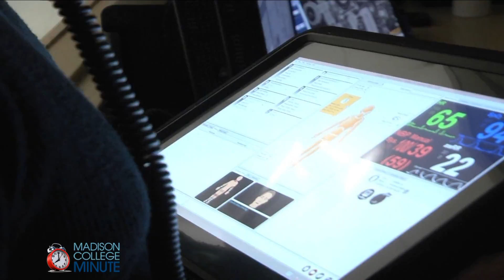Health Careers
Madison College health students recently took part in an emergency exercise that was as real as it gets.

Tag along as they race to help a “patient” who was seriously injured in a fall near the Truax campus.